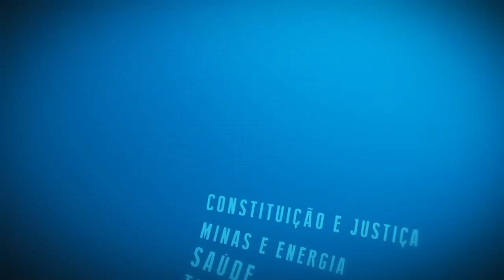Resumo Comissões - Frente Parlamentar Defesa Autismo - 24/04/24